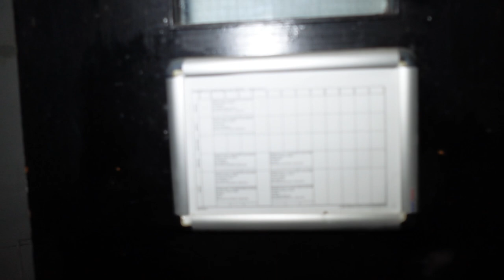WE GOT ATTACKED AT CROYDON COLLEGE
Welcome back to another venture video
we went to go check out abandoned college when we  got there it was so destroyed  and there was alot off birds in the college but remember if you see or hear anything please let me know timestamp it so i can go back and review it

Do not try this on your own please go with someone but we doing this so u don't have to